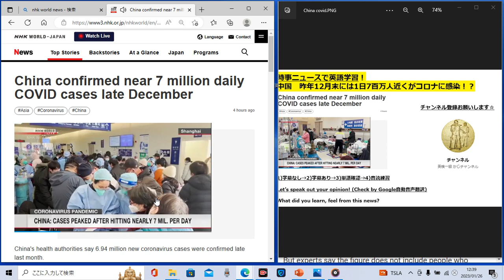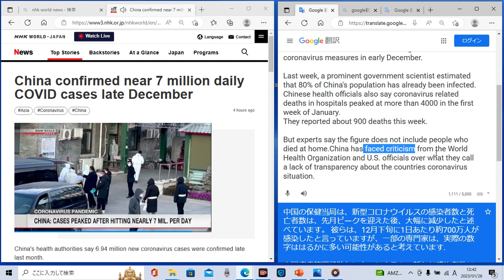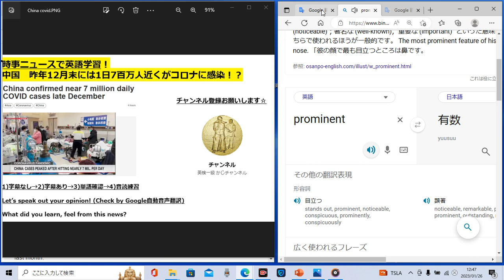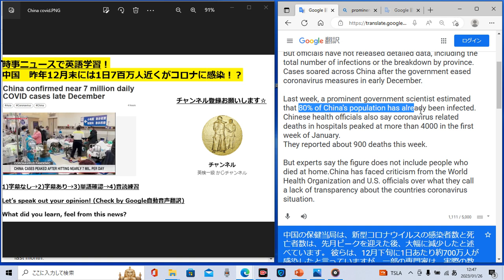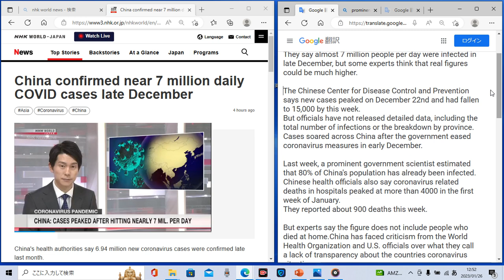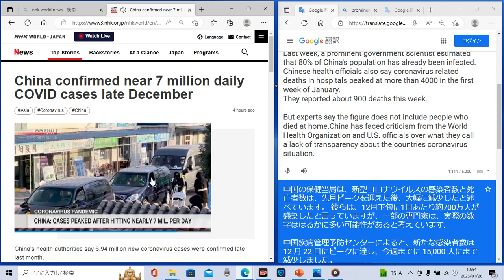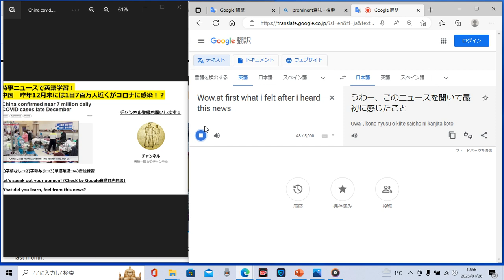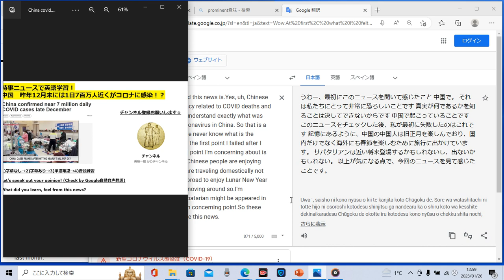時事ニュースで英語学習588☆中国 コロナ関係の真実はいかに！？